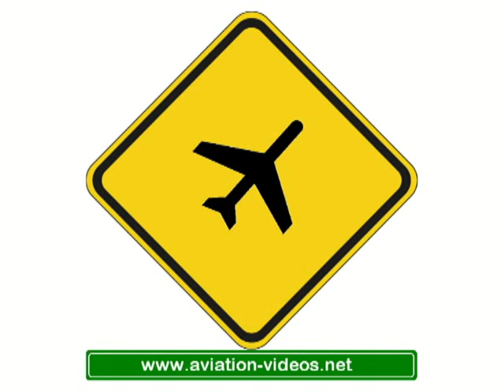EasyJet Airline Airbus A320-214 G-EZTD (cn 3909)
G-EZTD (cn 3909)